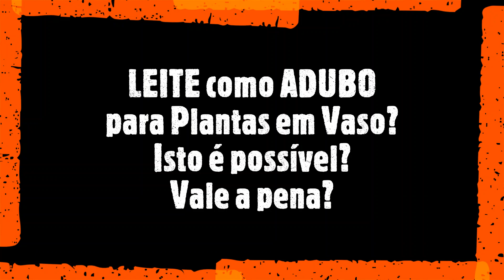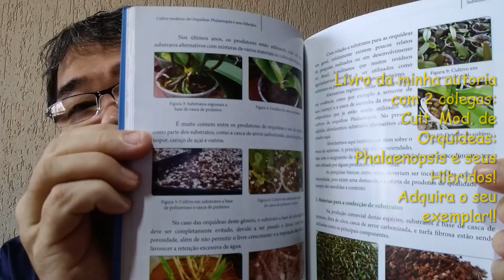LEITE como ADUBO para Plantas em Vaso? Isto é possível? Vale a pena? Prof.Roberto Takane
Neste video comento sobre o uso do LEITE como adubo para as plantas em vaso!
Solicito aqui  o apoio a entidade SAGRADA FAMILIA DE NAZARE com doacoes de roupas, alimentos, etc.